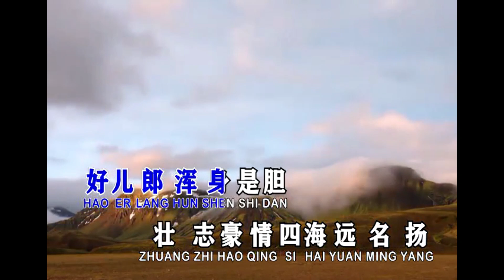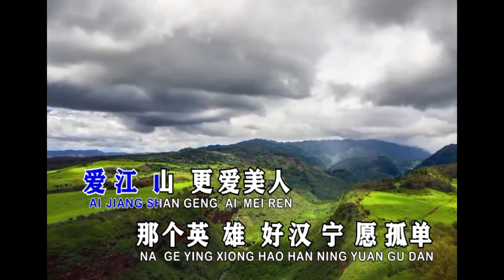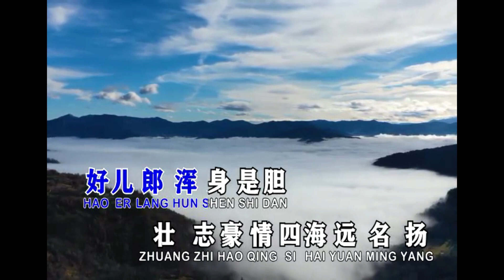爱江山更爱美人 Ai Jiang Shan Gen Ai Mei RenCover by: Asang Ruby.Nini Co Studio Seasons City.